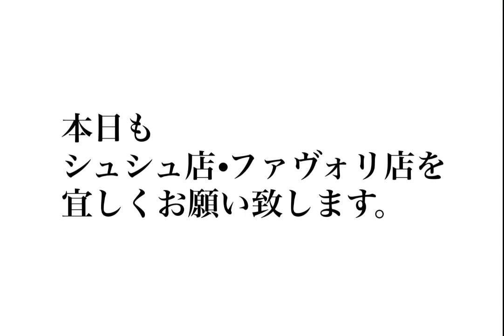【2021年10月20日】コーディネート・ファストファッション・プチプラ・セレクトショップ・ブティック・ハンドメイド・婦人子供紳士服・洋服屋・雑貨店・駒川商店街・近鉄針中野・東住吉区・大阪・主婦・ママ